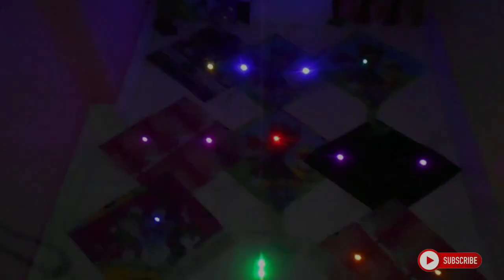🔶BRAND NEW LIGHT KITE🔷SMALL KITE, GAINT LITE KITE, DESIGNING LIGHT KITE ETC||FOR BUY📞IN DESCRIPTI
Title :- 🔶BRAND NEW LIGHT KITE🔷SMALL KITE, GAINT LITE KITE, DESIGNING LIGHT KITE ETC||FOR BUY📞IN DESCRIPTION

This video Admin - Jayanta Kumar Das &                        Subhro Das

♦️ Light Kite 🔶
 Available Hare

🔸This Lighting Kites🔹

Address - Kanthalpota , Krishnagar ,
                   Nadia , West Bengal , India